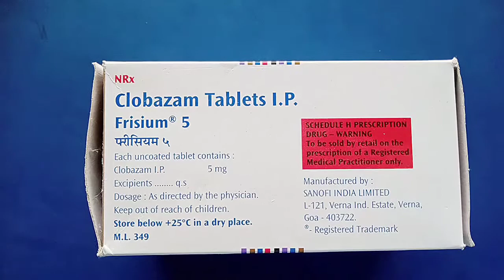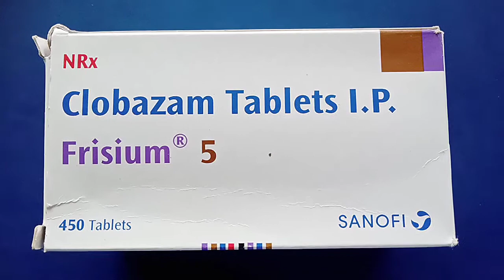Frisium 5mg Tablet / Clobazam tablet review in hindi / Frisium 5mg tablet uses, dose, side effects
Frisium 5mg tablet is a belongs to a class of anxiolytic drugs called benzodiazepines. It is used to treat epilepsy, fits, severe anxiety over a shrot period. Frisium 5mg tablet is ued in combination with other medicines to treat schizophrenia a mental illness. It is manufacturer by Sanofi India Ltd. Frisium 5mg tablet is a fast acting medicine which means that it quickly gets absorbed from the bloodstream.